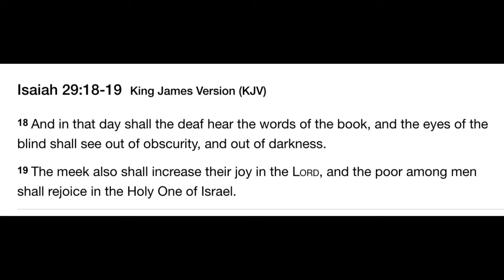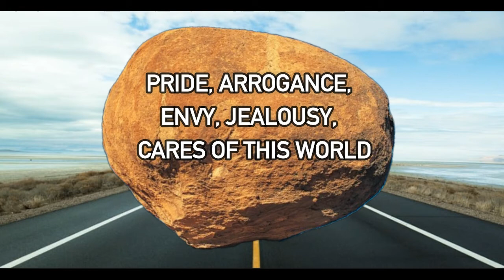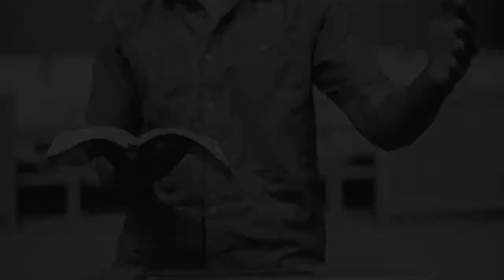Big Rocks Are Going To Fall On Many Roads! Byron Searle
Word given on May 27, 2020 by Brother Byron Searle. Take whatever you hear in this video to Jesus Christ in prayer for all your confirmations🙏